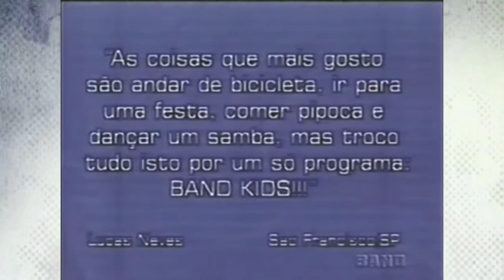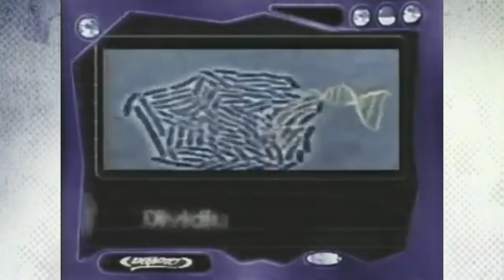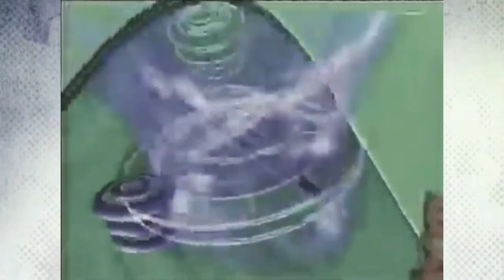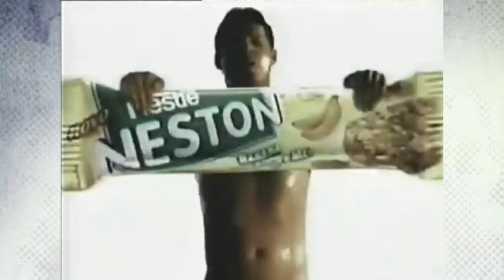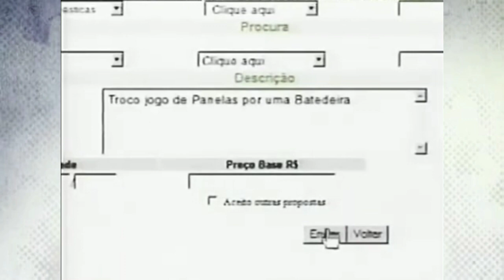Intervalos Band Kids (??/??/2000)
© Todos Os Direitos São Reservados Ao Grupo Bandeirantes De Comunicação.